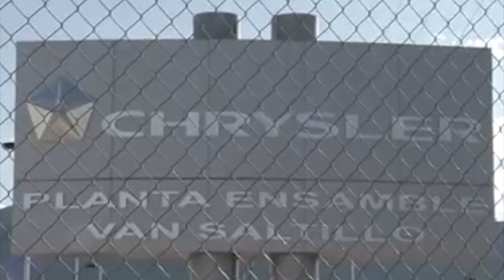Sector automotriz con trabajadores muy capacitados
El dirigente de la CTM en Coahuila aseguró que en el país existen trabajadores que laboran en la industria automotriz, muy bien capacitados y de ahí que estén muy bien pagados, no tanto como en los estados unidos, pero sí con buenas percepciones.